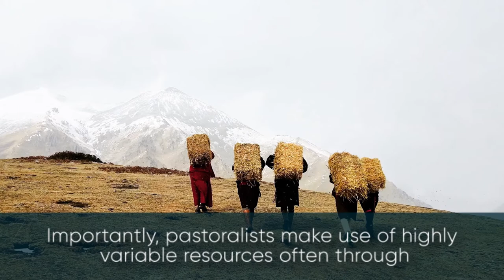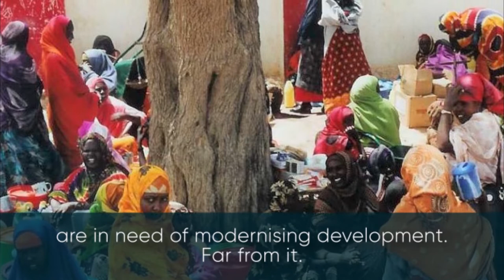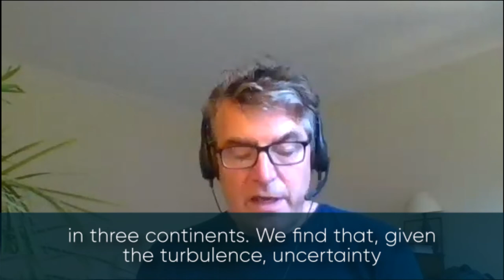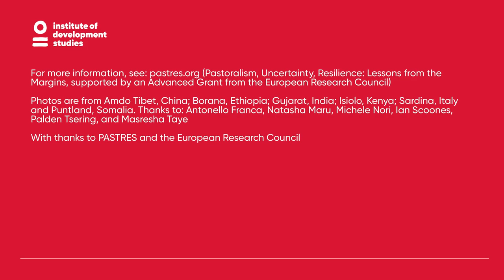What is Pastoralism?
In this video Ian Scoones, Professorial Fellow at IDS, draws on his years of research and experience to answers the question 'What is Pastoralism?'

Ian Scoones is co-director of the ESRC STEPS Centre at Sussex and principal investigator of the ERC Advanced Grant project, PASTRES (Pastoralism, Uncertainty and Resilience: Lessons From the Margins).

Photos are from Amdo Tibet, China; Borana, Ethiopia; Gujarat, India; Isiolo, Kenya; Sardina, Italy and Puntland, Somalia. With thanks to: Antonello Franca, Natasha Maru, Michele Nori, Ian Scoones, Palden Tsering, and Masresha Taye.

And with thanks to the European Research Council.

What is development? Is a video series that aims to plug into contemporary debates and discourses, and to ask current, timely and important questions within international development. Our world faces unprecedented disruptions and shocks. They pose risks but also present opportunities to transform approaches in how we tackle global challenges. The questions the series seeks to address are guided by the IDS Strategy 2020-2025

And the IDS commitments on: upholding climate and environmental justice; reducing extreme inequities; fostering healthy and fulfilling lives; and nurturing inclusive, democratic, and accountable societies. While the series aims to look at many of the global challenges that we are facing, it also points towards much of the research and learning that is being conducted at IDS in these areas and how they can, ultimately, impact upon the world.